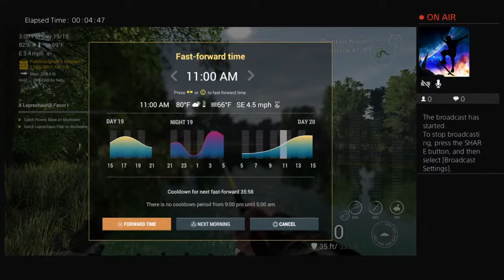Fishing Planet St. Patrick's Day Event Baitcoin farming March 2021 Part 11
Sk8board Gamer